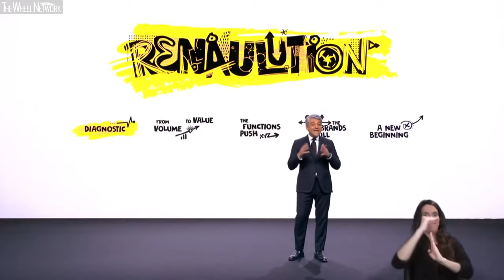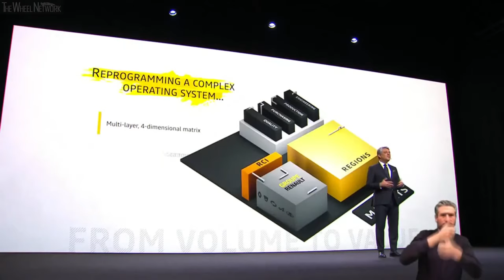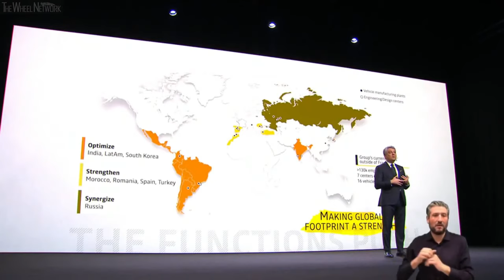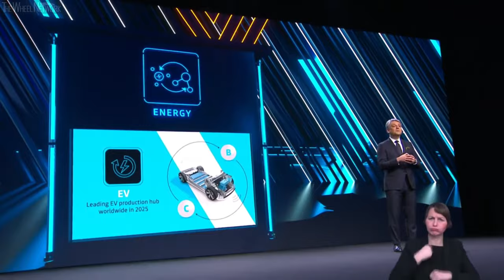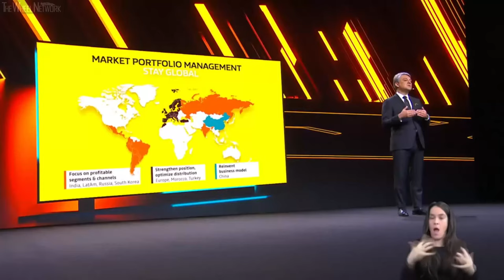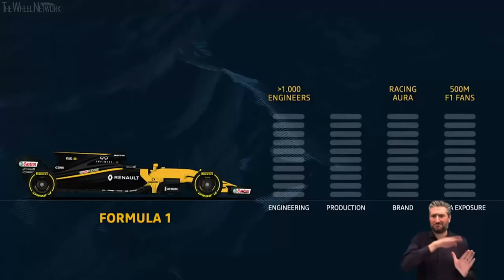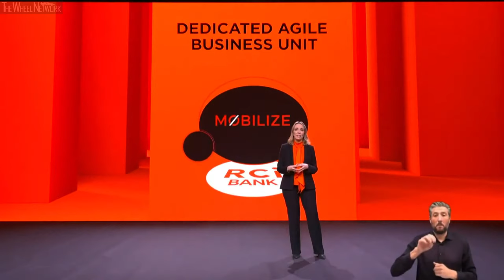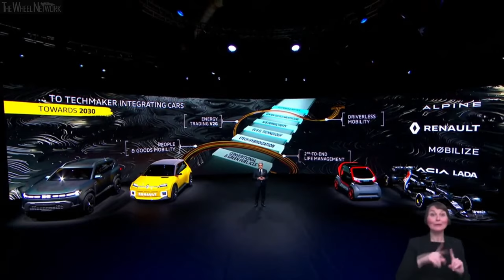Renaulution Strategic Plan Press Conference – Renault 5, Dacia Bigster, Alpine A521 Reveal and More